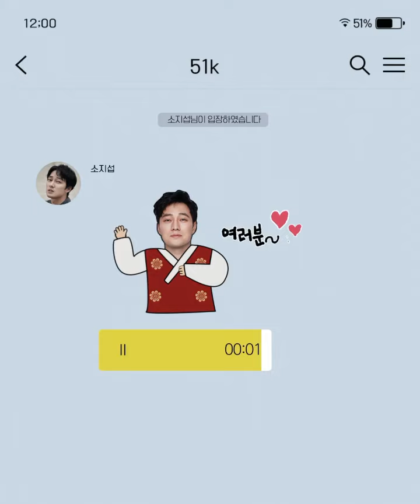51k ig - 200124 (Taecyeon) 2